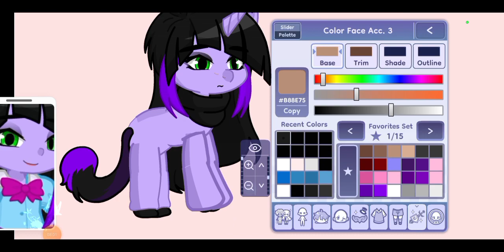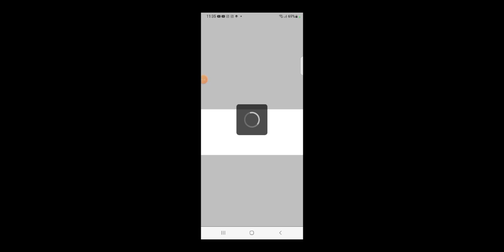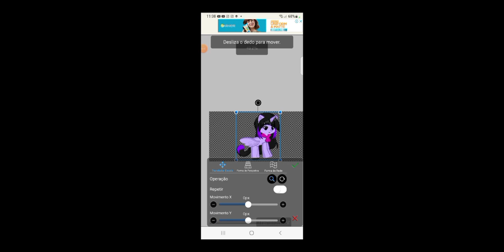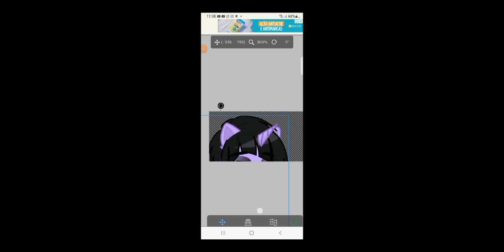🦄✨ My Little Pony In Gacha Life 2 ✨️🦄 [ Mini Tutorial ]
*Música [ credits ]*